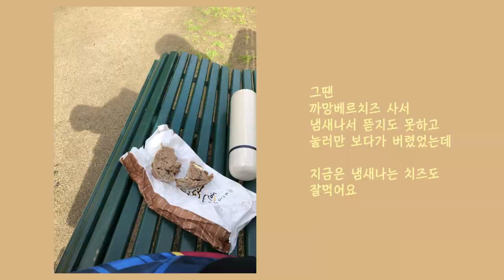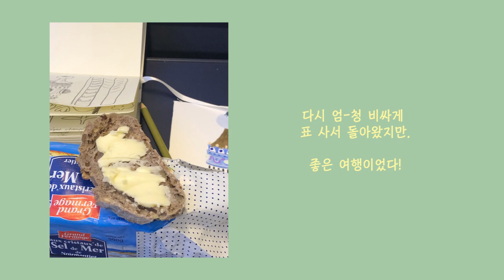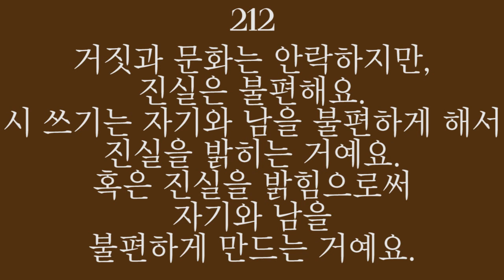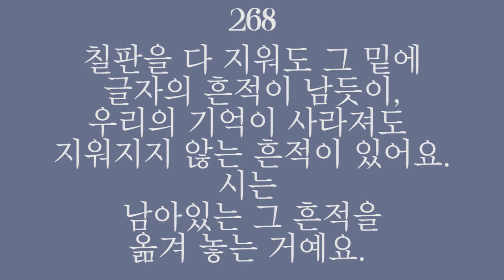2020 하이라이트, 파리여행🥐 내가 꼽은 올해의 전시👩🏻‍🎨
한 해가 가기 전에 영상 마무리 영상 하나 올리고싶어서 말이죠.

모두 새해에 몸 건강하시고
이루고싶은 일들 꼬옥 모두모두 이루시길 바래요
올해 많이 감사했습니다!

영상 아웃트로에 춤추는 영상은 작년 크리스마스에요^ㅇ^

    인스타    🔹@yuntreee
       샵        🔹@yuntreee.kiosk